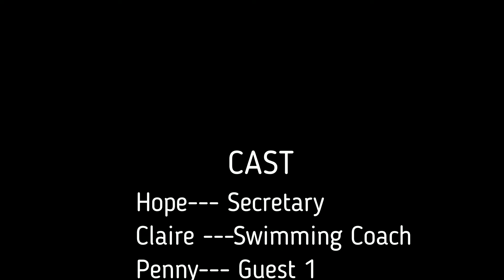The MSE Video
Movavi Video Editor 创建